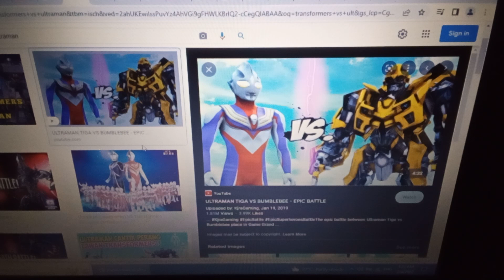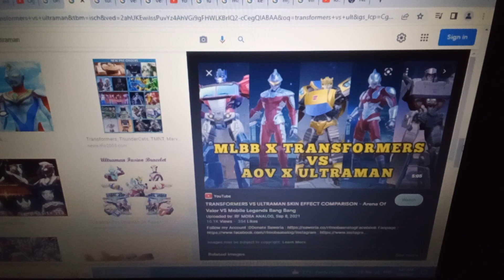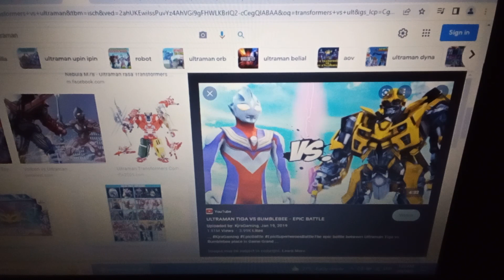video pevbezaan dan persmaan : ultraman dan transformers ( transformers vs ultraman )